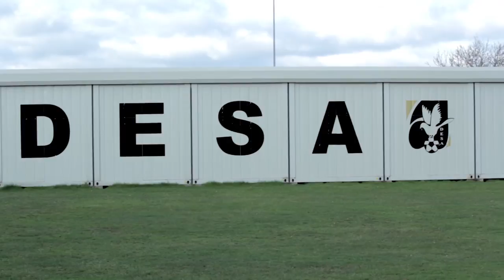Dereham Education & Soccer Academy Promo Video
Bespoke education & soccer programme based in the heart of Norfolk offering BTEC Level 3 and A Level provision as well as a unique football academy pathway.